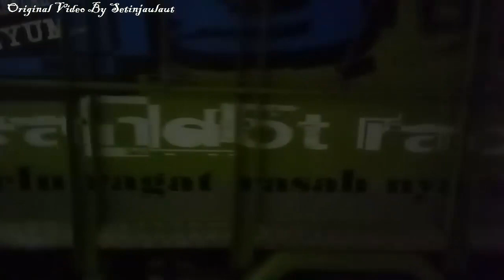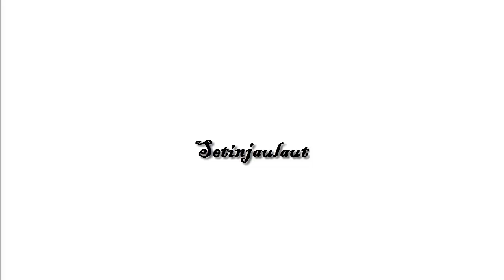Truck Truck Masuk Dan Parkir Di Dalam Kapal Ferry